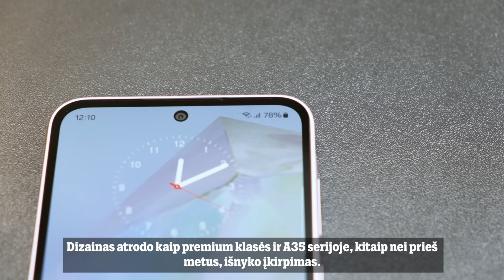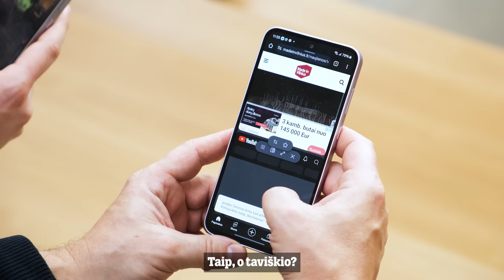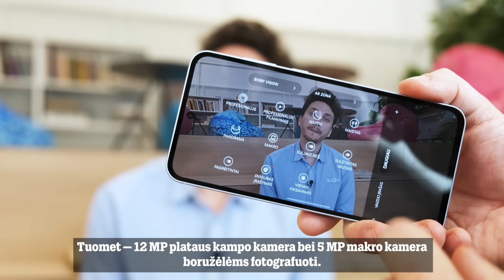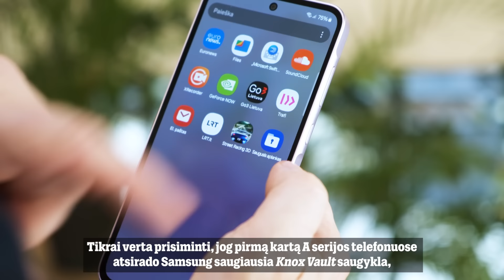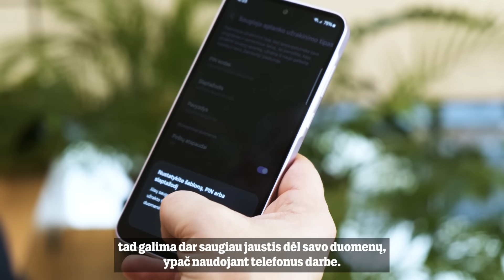Naujųjų Samsung Galaxy A35 ir Samsung Galaxy A55 apžvalga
Samsung vėl pristato naujus telefonus – Galaxy A35 bei Galaxy A55. Mūsų ekspertai skuba papasakoti, kokiomis funkcijomis jie džiugins šįkart ir kiekvienas faktas kilsteli šiuos įrenginius į kitą lygį. Pažiūrėkite ir jūs, manome, kad būsite maloniai nustebinti to, ką gali pasiūlyti šie ekonominės klasės telefonai. O nusprendę įsigyti keliaukite į artimiausią TELE2 saloną arba tele2.l